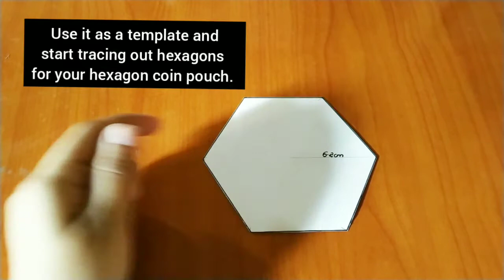How To Make Hexagon Coin Pouch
This pouch is perfect for beginners and a great way to learn to sew. And it is unbelievably quick to make.